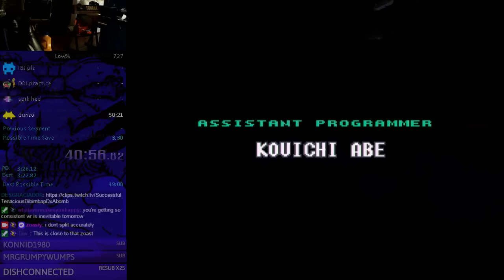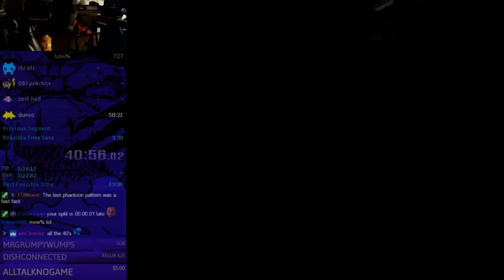Super Metroid any% 0:27 IGT #34 (40:56.3 RTA)